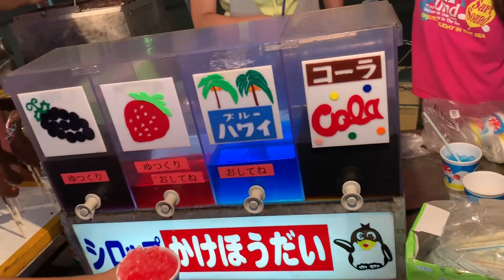Differential Japanese festival ( Mikoshi festival 神輿祭り )with xclusive rabi.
A mikoshi (Japanese: 神輿) is a sacred religious palanquin (also translated as a portable Shinto shrine). Shinto followers believe that it serves as the vehicle to transport a deity in Japan while moving between the main shrine and temporary shrine during a festival or when moving to a new shrine. Often, the mikoshi resembles a miniature building, with pillars, walls, a roof, a veranda, and a railing.

Often the Japanese honorific prefix o- (お) is added, making omikoshi (お神輿).
During a matsuri (Japanese festival) involving a mikoshi, people bear the mikoshi on their shoulders by means of two, four (or sometimes, rarely, six) poles. They bring the mikoshi from the shrine, carry it around the neighborhoods that worship at the shrine, and in many cases leave it in a designated area, resting on blocks called uma (horse), for a time before returning it to the shrine. Some shrines have the custom of dipping the mikoshi in the water of a nearby lake, river or ocean (this practice is called o-hamaori). At some festivals, the people who bear the mikoshi wave it wildly from side to side to "amuse" the deity (kami) inside.
The most common method of shouldering in Japan is hira-katsugi (平担ぎ) "flat carry". Bearers chant wasshoi (わっしょい) and may or may not toss and shake the mikoshi.
xclusive rabi